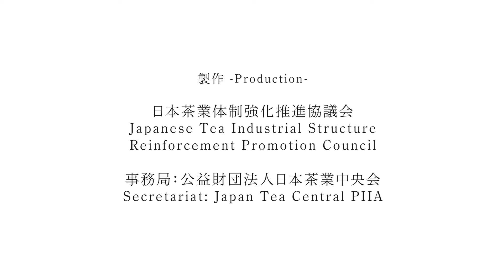Tea Regions of Japan – Kagoshima Part 2 (Minami Kyushu featuring Haruichiban) 南九州、春一番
This video is part of the video series – “Tea Regions of Japan”, that tries to capture the current state of Japanese tea and show the beauty of the tea regions here.

This is the second part that introduces tea in Minami Kyushu area of Kagoshima Prefecture and features Haruichiban

If you would like to support our efforts, consider joining our membership program